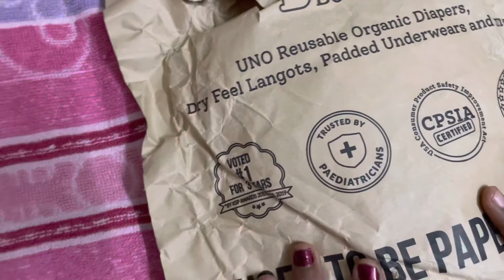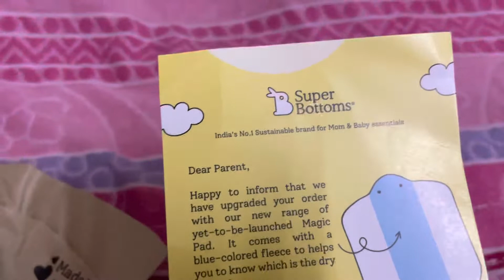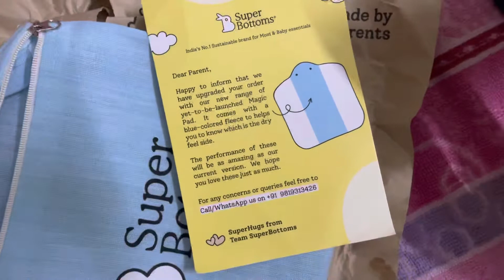Superbottoms Freesize UNO | Unboxing in Tamil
Price : 699

Note: Not a sponsored video. Video based on my own experience only.